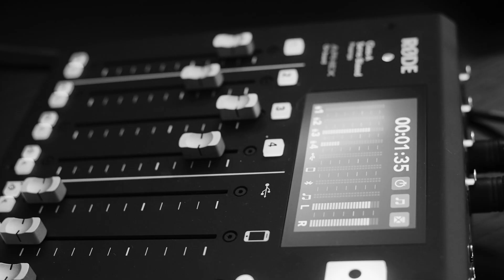Brett Thomas: Chief Operations Officer at The Melt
This episode of the NTP Podcast features Brett Thomas, COO of The Melt. Brett recounts his journey from aspiring professional soccer player to founding The Melt, a hardware startup accelerator. After a leg injury ended his soccer career, Brett backpacked internationally for a year before working in surveying and offshore hydrographic positioning. He later helped build out the internet's fiber optic infrastructure during its rapid growth. Brett then joined mining supply chain software startup Qmaster with his current business partner Trent Bagnell. After Qmaster's acquisition, Trent founded the Slingshot startup accelerator. Inspired by Slingshot's success, Brett and Trent opened The Melt's first prototyping lab to support hardware startups. They have since expanded The Melt's network and facilities with various partnerships and grants.

NTP showcases the technology community today and grows it for tomorrow. We are a leading technology recruitment agency across Australia. We created the NTP Podcast to interview tech professionals about their work, what drives them, learn about helpful resources and the state of our tech scene.